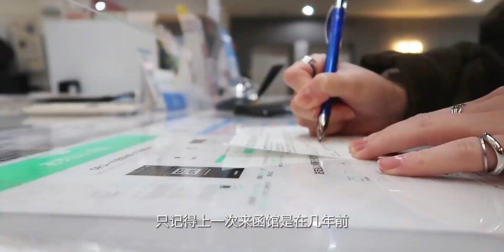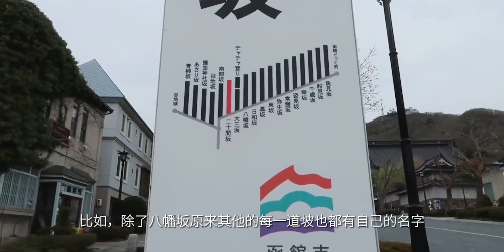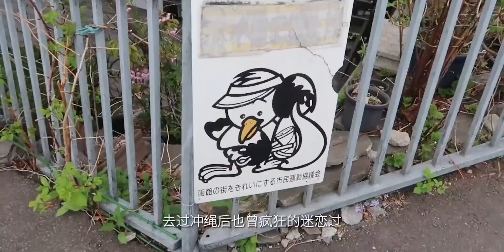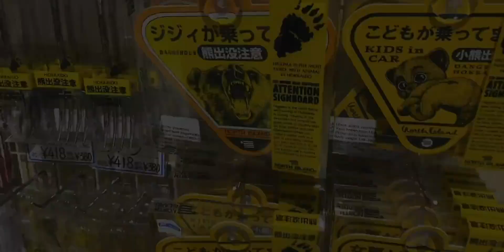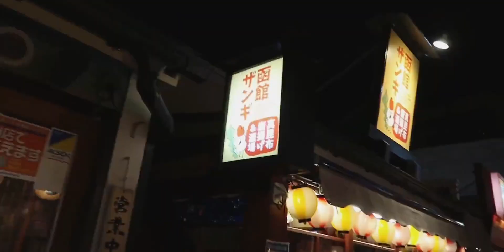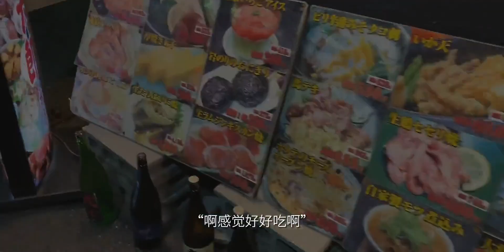一些发生在函館的故事2022（上）｜北海道VLOG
想い出はあざやかに,分享花式出行指南,日本旅游,VLOG,北海道,生活记录,星计划,bilibili出行达人征集令